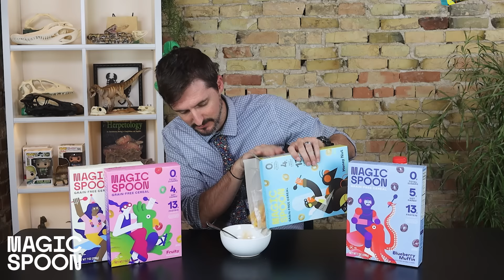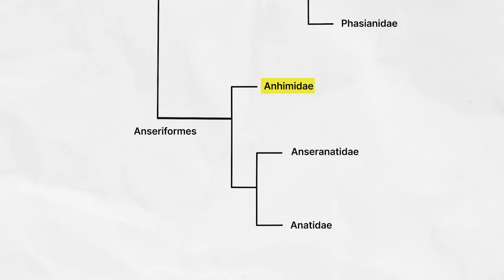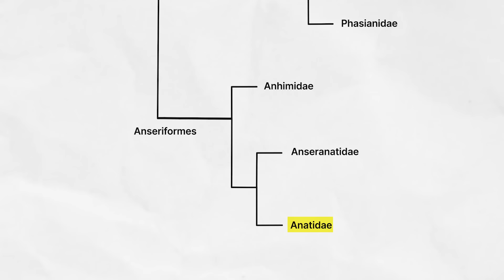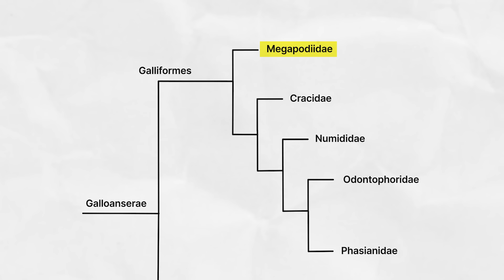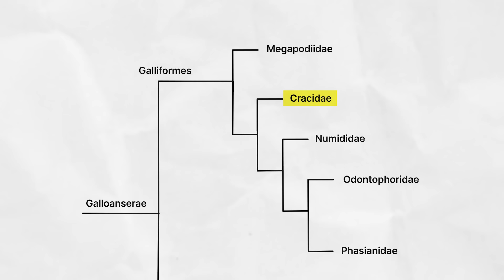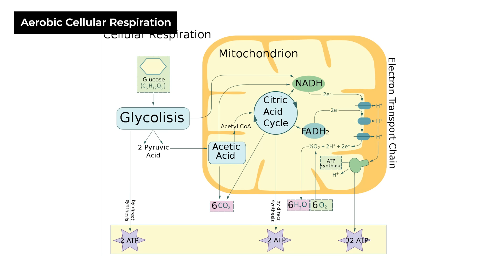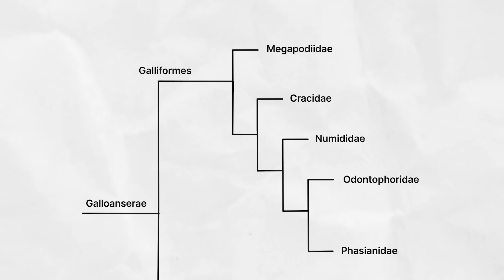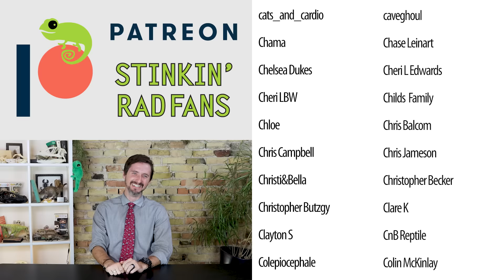These Survived the Extinction of the Dinosaurs!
How much do you know about Turkeys? Do you know that they are closely related to ducks? Do you know what a snood is? Well it turns out that there are things about turkeys and their relatives that you might not want to know, but I'm going to tell you anyway! I bet you'll never look at birds the same way again...

Clint's Reptiles
770 East Main Street # 127